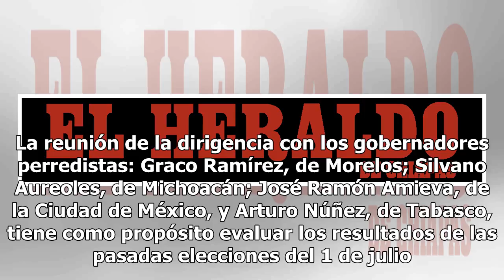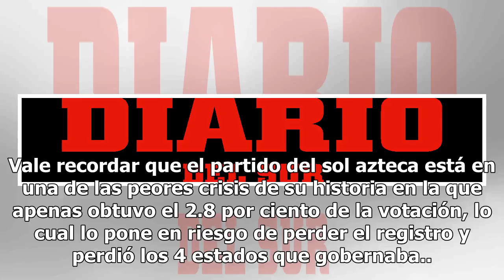Analiza CEN del PRD posicionamiento para discutir con sus gobernadores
El Comité Ejecutivo Nacional del PRD sostiene una reunión para analizar y aprobar los acuerdos que sostendrán como partido con los 4 gobernadores perredistas. La reunión de la dirigencia con los gobernadores perredistas: Graco Ramírez, de Morelos; Silvano Aureoles, de Michoacán; José Ramón Amieva, d...